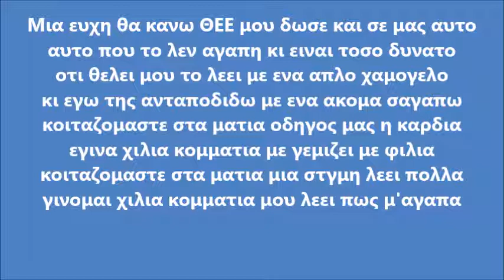Realistis - Χίλια Κομμάτια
Στιχοι Γιωργος Μανασιδης
CD Single ''Gentleman''